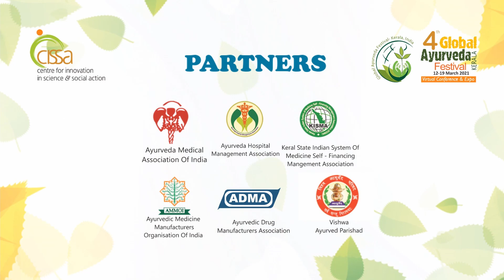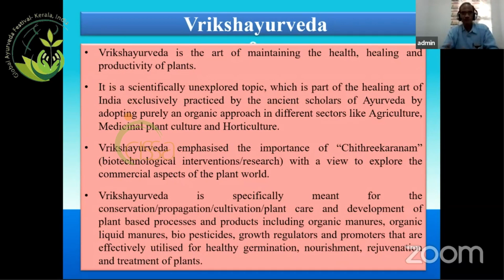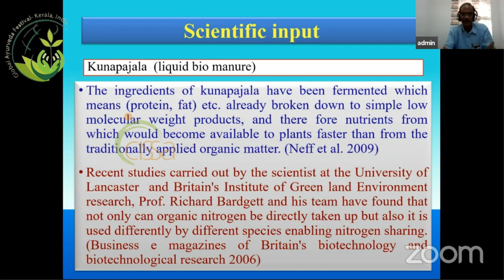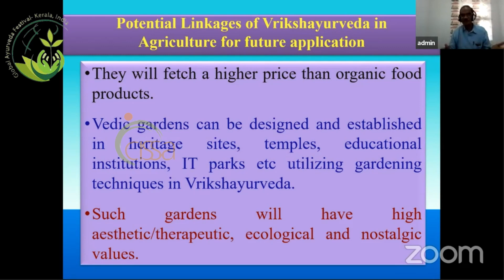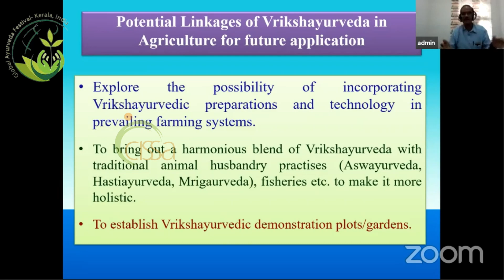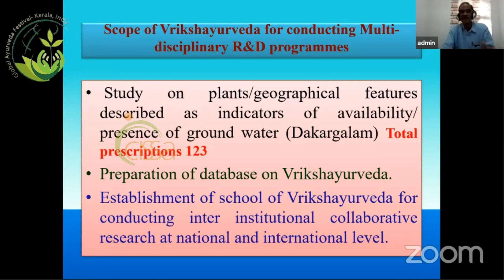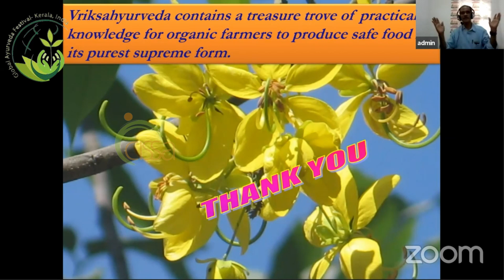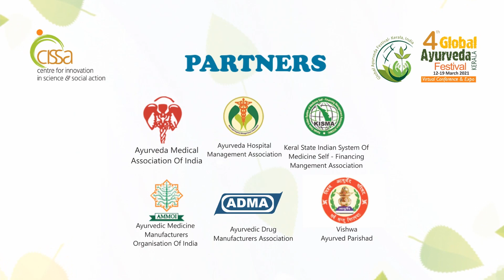Fourth Global Ayurveda Festival - International Ayurveda Seminar - Dr S Rajasekharan